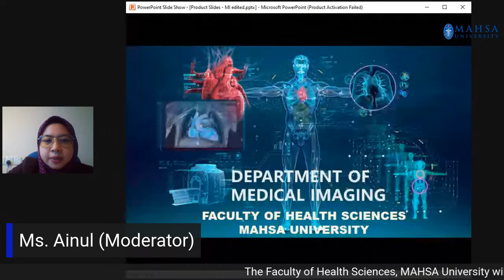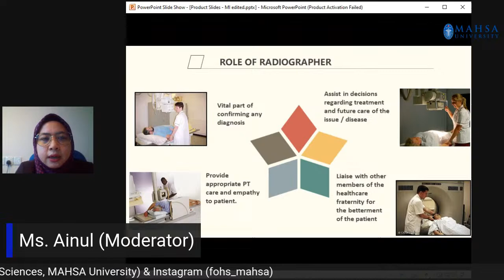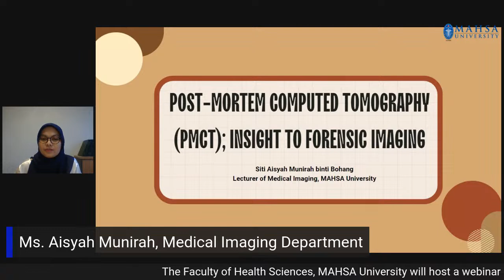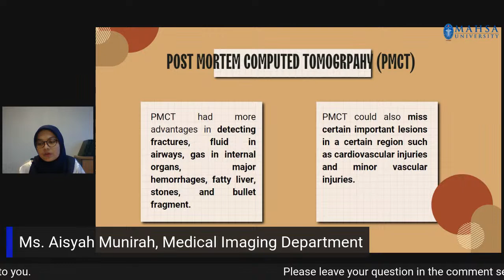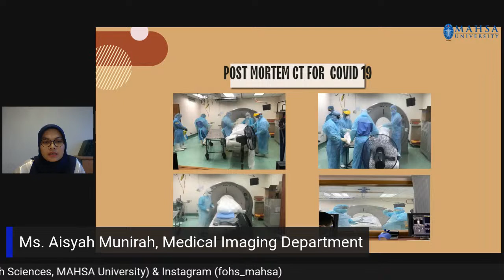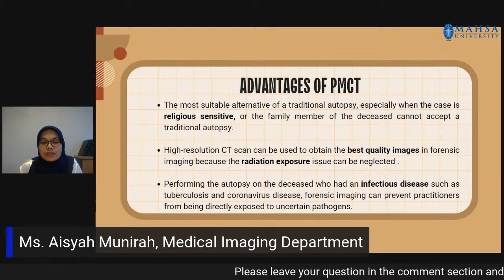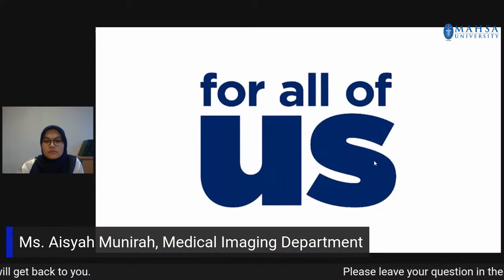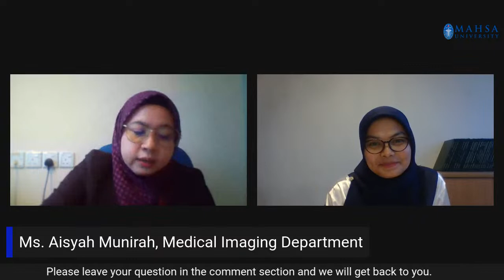Post-mortem Computed Tomography (PMCT); Insight to Forensic Imaging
The Faculty of Health Sciences, MAHSA University will host a webinar entitled “Post-mortem Computed Tomography (PMCT); Insight to Forensic Imaging”.

Even though, traditional autopsy remains the best method and gold standard for post mortem examination, the contribution of diagnostic imaging to dynamic autopsy results cannot underestimated. Medical images functions to provide additional information for post mortem examination and better guide decisions before autopsy. There is still underexposure regarding the role and contribution of Medical Imaging in the field of autopsy. The appropriate utilization of Medical Imaging modality could help better in uncovering the truth behind a death.

Join us at this webinar to find out more from our own expert speaker Siti Aisyah Munirah LIVE on MAHSA University’s Facebook on @ 11.00 am! E-Certificates will be awarded to participants.